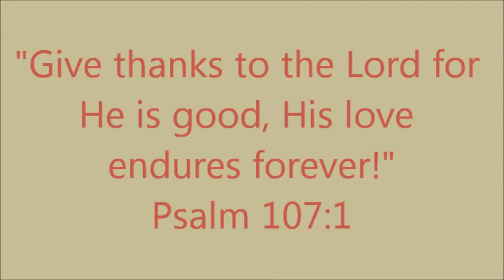Thanksgiving 2014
Sonshine Preschool kiddos give thanks for many things.  Thank you for entrusting your children to us, we are so blessed.